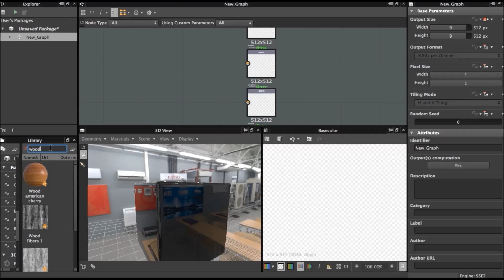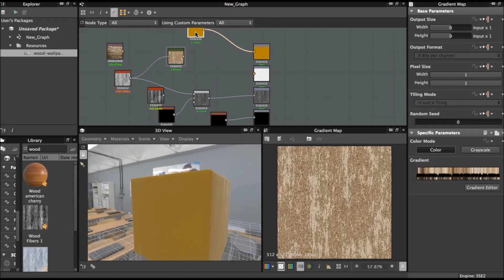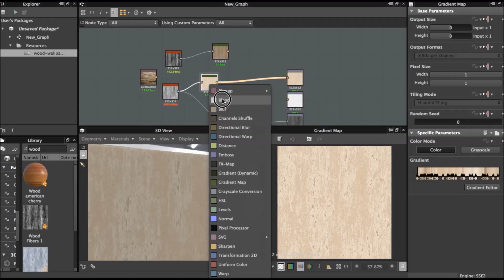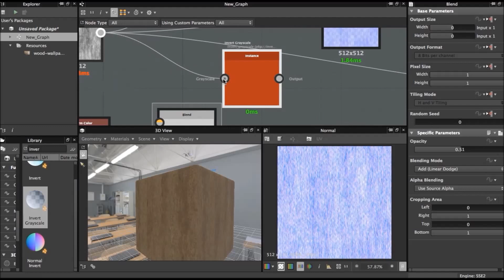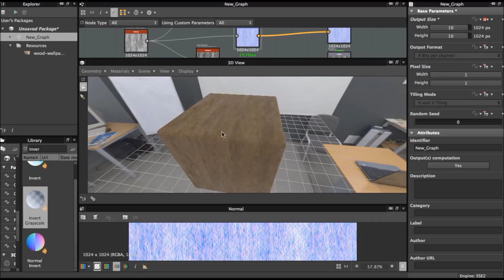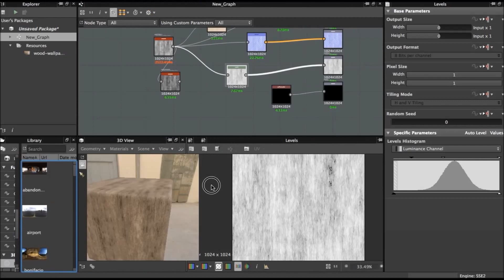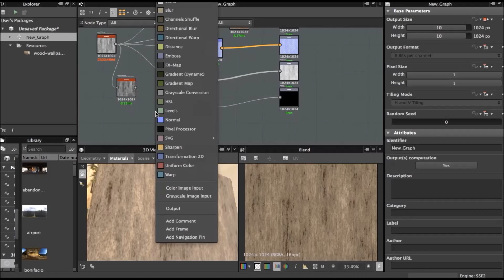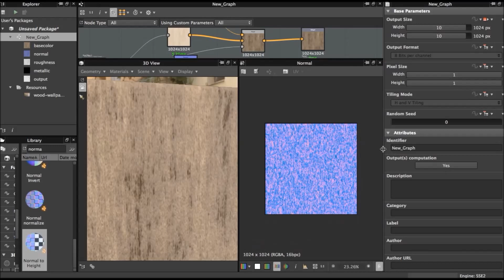Let's learn substance designer 5 - Basic Wood Texture